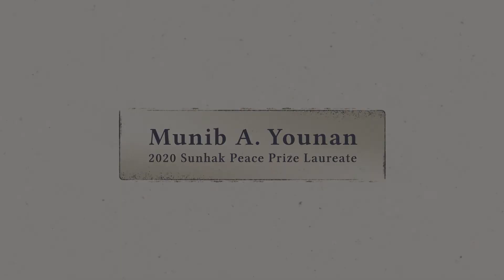We have to start with the children | Bishop Munib A. Younan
We have to start with the children.
How we can change them to accept the otherness of the other; to see the image of God in the other who is different, even in the enemy.